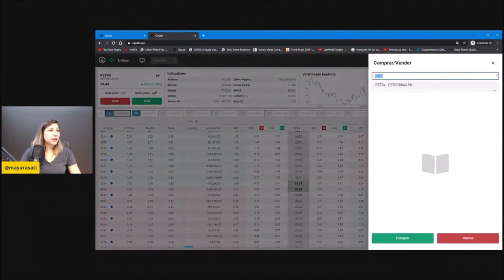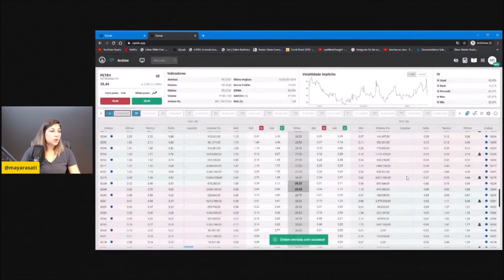Descubra como incluir ATIVOS QUE NÃO TEM NEGOCIAÇÃO de Opções no OpLab!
Sabe aqueles ativos que não tem negociação de Opções?

Então, você consegue incluir isso no seu cockpit e ver o seu payoff.

No mercado de Opções, nem todos os ativos estão contemplados, mas no OpLab você consegue ver todos os ativos que tem negociação de Opções.

Hoje o OpLab é a melhor plataforma para operar Opções e derivativos, onde você vê cotações em tempo real e muito mais.

A Mayara Sati vai te mostrar como adicionar esses ativos através do book de ofertas do OpLab.

Nosso objetivo é descomplicar o mercado financeiro para que qualquer pessoa possa criar e gerenciar sua carteira de investimentos de maneira eficiente e simples.
Deixe sua dúvida ou sugestão nos comentários para que possamos melhorar cada vez mais os nossos conteúdos.